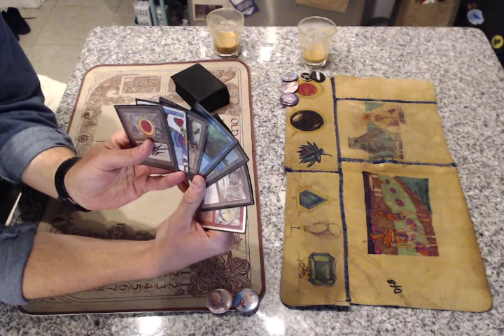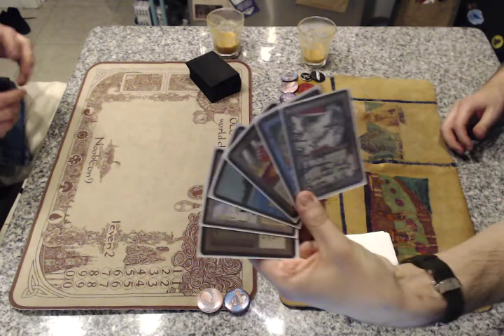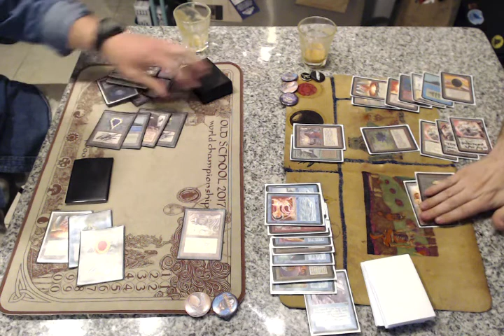TwiddleVault vs. Atog testing - Old School MTG - Game 1 of 3 05-18-2018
TwiddleVault (Danny Friedman) and Atog (Carter Petray) testing with un-restricted Recall (Swedish B&R) game one of three tested. Behold my sub-optimal plays and inexperience.